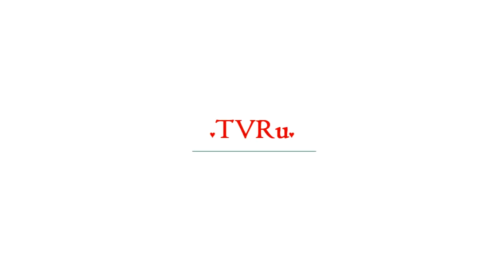Украина начнет войну с Россией после "смерти" Порошенко | TVRu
"Оранжевая принцесса" Юлия Тимошенко рвется к власти. И, похоже, имеет неплохие шансы на успех. Во всяком случае, об этом говорят данные социологических опросов, которые отдают ей лидирующую позицию в борьбе за политические симпатии украинцев. И все это за год до новых выборов главы государства.  Во...